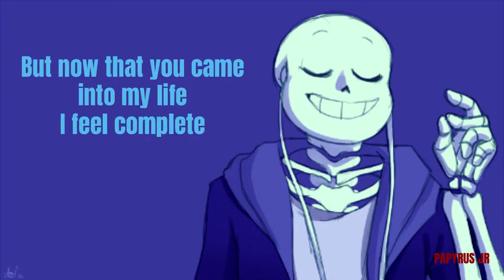Your Love - Sans Version - Vol.3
THIS KIND O MUSIC HARMONY IS REALLY FITS ..
YOUR LOVE - ALAMID